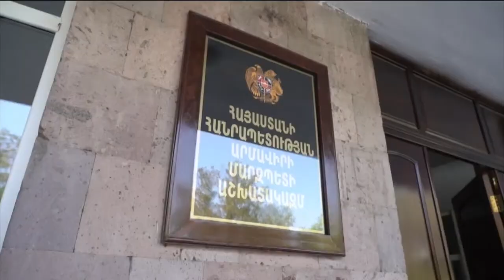Սեպտեմբերի 29-ի, 20։00-ի դրությամբ Արցախից բռնի տեղահանված 98․625 անձ արդեն Հայաստանում է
Նազելի Բաղդասարյանը ներկայացնում է «Հումանիտար կենտրոն» ի աշխատանքների ընթացքը

Օրվա կարևոր լուրերն՝ asekose.am կայքում